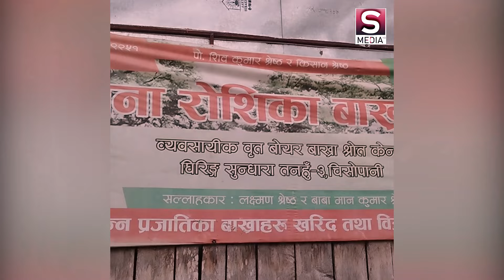मलेसियाबाट फकिएपछि बाख्रापालनमा होमिएका किसान श्रेष्ठ, मासिक ४ लाख कमाउँछन् Kisan Shrestha